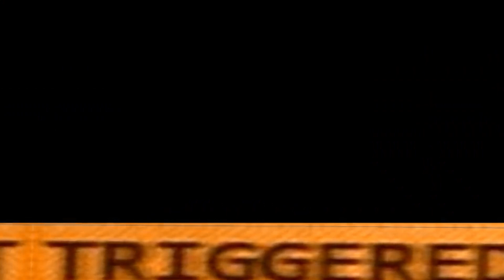Analiza clasha widzów #1/Tier 3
Moje strumyki - zobacz gameplay na żywo!
Mój Fanpage - zobacz o nowego!

Pamiętajcie że ja oraz mój kumpel udzielamy coachingu, cena to 30zł/h. W razie pytań piszcie na Discordzie ;)